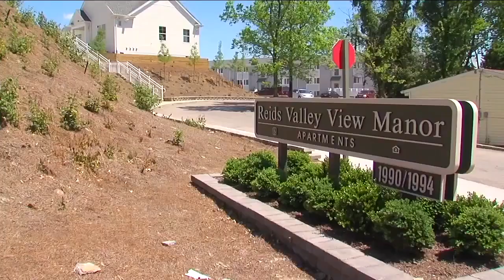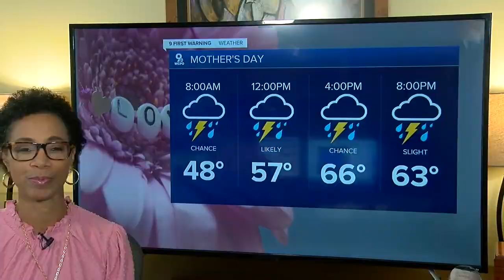WCPO Latest Headlines | May 8, 6pm